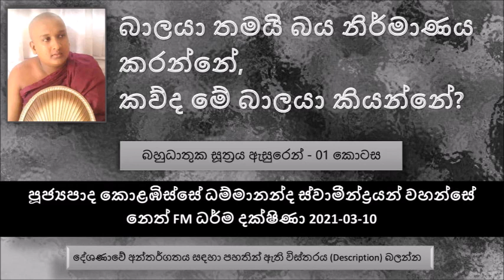බාලයා තමයි බය නිර්මාණය කරන්නේ කව්ද මේ බාලයා කියන්නේ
Ven Kolambisse Dhammananda Thero - Neth FM Dharma Dakshina 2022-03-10
බහුධාතුක සූත්‍රය ඇසුරෙන් - 01 කොටස
පෘතග්ජන ප්‍රඥාවට පුළුවන් බොහොම විචිත්‍රවත් දේවල් කරන්න. ග්‍රහ ලෝක තරණය කරන්න.. ආකාශයේ ආයුධ ගබඩා තනන්න ආදී විවිද දේවල් කරන්න පුළුවන්... නමුත් මේ පෘථග්ජන ප්‍රඥාවට..
බාලයා තමයි බය නිර්මාණය කරන්නේ, කව්ද මේ බාලයා කියන්නේ..  අසත්පුරුෂයා, අයෝනිසෝමනසිකාරයෙන් යුතු පුද්ගලයා,
මේ ලෝකයේ බය හටගන්නේ බාලයා නිසා
බාලයෙක් අසත්පුරුෂයෙක් රටේ රජ වුණොත් ඒ රට විනාශයි.
මත්  පැන් බොන්නේ බාලයා, පරුෂ වචන කියන්නේ බාලයා, කේළාම් කියන්නේ බාලයා, දුෂ්ට වචන කියන්නේ බාලයා
ධාතු 18ක් තිබෙනවා. ධර්ම දේශණාව ශ්‍රවණය කරන්න
අපිට වතුර බොන්නේ නැත්නම් අපිට ජීවත් වෙන්න අපහසුයි. ආපෝ ධාතුව අපේ ජීවිතයට සම්බන්ධයි
තේජෝ ධාතුව අපිට නැතුව ජීවත් වෙන්න.. උණුසුම නැතුව අපිට ජීවත් වෙන්න
ආනන්ද තවත් ධාතු 06ක් තිබෙනවා,
සුඛ ධාතුව - අපිට ලැබෙන කායික සැපය සුඛ ධාතුව,... ධර්ම දේශණාව ශ්‍රවණය කරන්න
අපිට වැදගත් වෙන්නේ අපේ විග්‍රහයද බුදුරජාණන් වහන්ස්ගේ විග්‍රහයද.. බුදුරජාණන් වහන්සේගේ විග්‍රහය පමණයි. අපි අපේ
මේ ලෝකයේ කිසිම කෙනෙක් ධර්මයෙන් බැහැරව දෙයක් කියන්නට ගියොත් එතන තියෙන්නේ අවුලක්ම තමයි.
ආයතන කුසල කියල භික්ෂුවකට කියන්නේ කොහොමද කියල බුදුරජාණන් වහන්සේගෙන් ආනන්ද තෙරුන් මෙසේ විමසුවා.